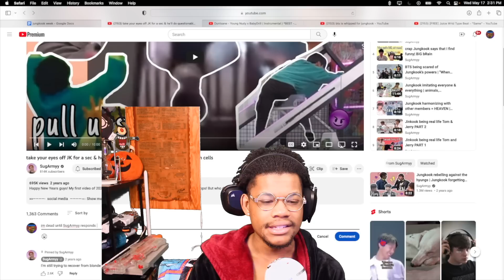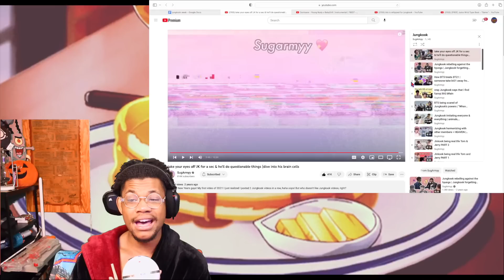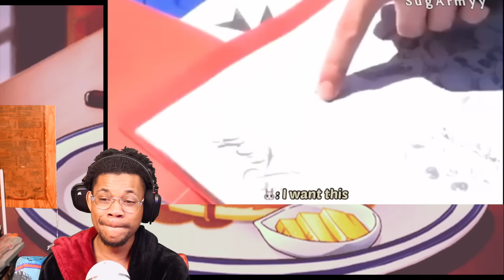Should Tribe Loui End BTS Jungkook Week?